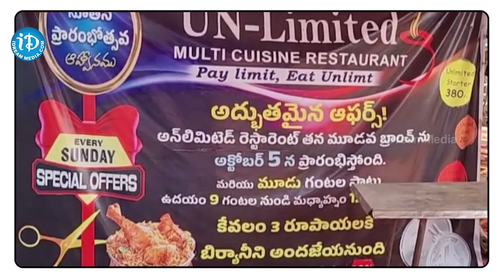Unlimited Biryani Offer Only For 3 Rupees | iDream Media